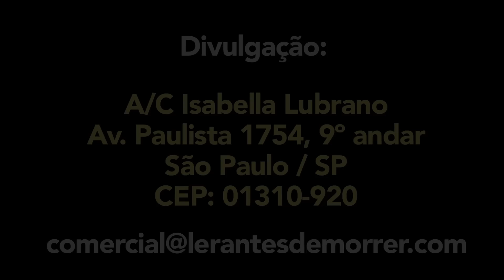E NÃO SOBROU NENHUM, AGATHA CHRISTIE #67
**Quer ajudar a financiar o canal? Compre "E não sobrou nenhum" na livraria da sua preferência usando os links abaixo**